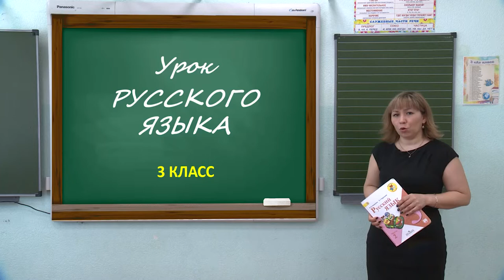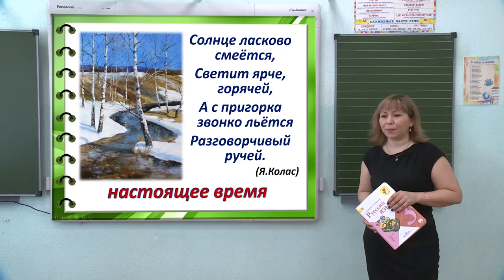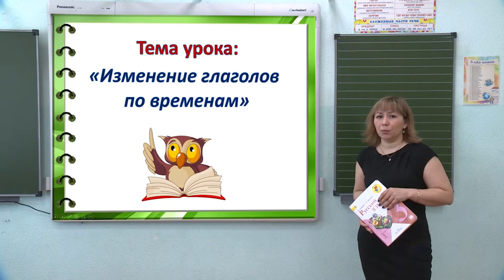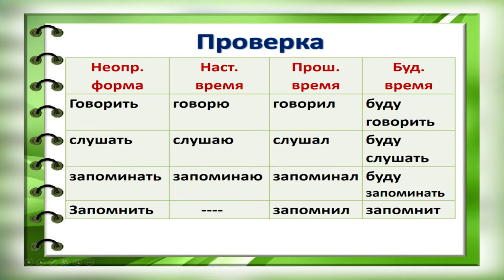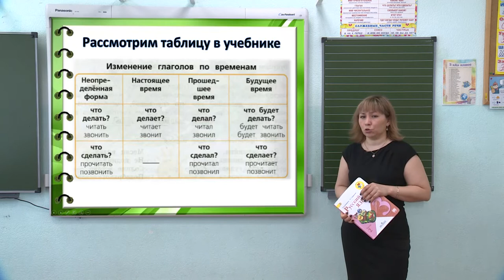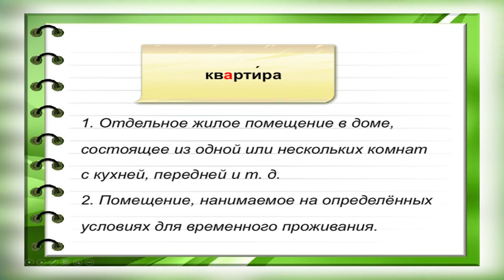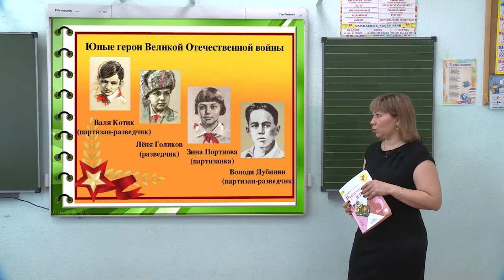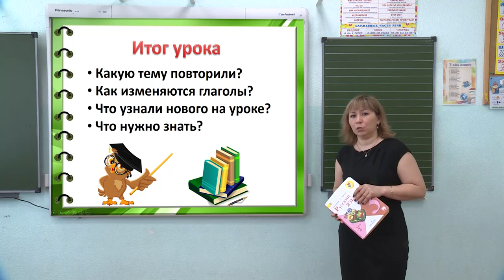Школа онлайн от 29.04.2020 (3 класс, русский язык)